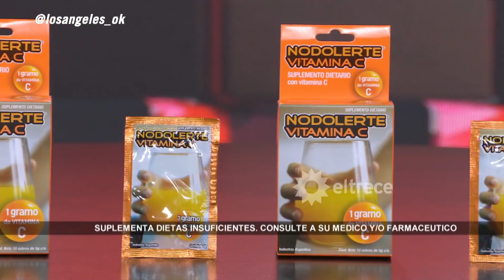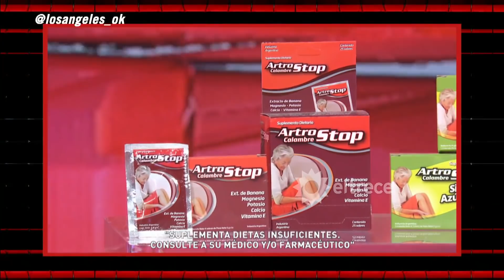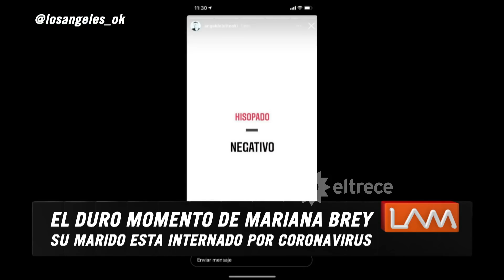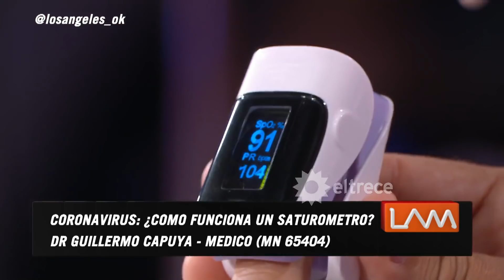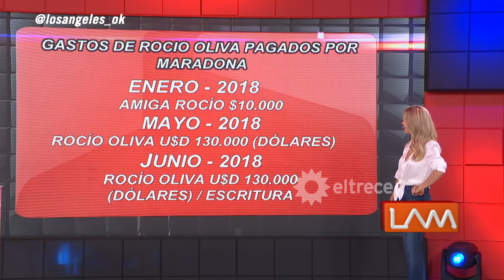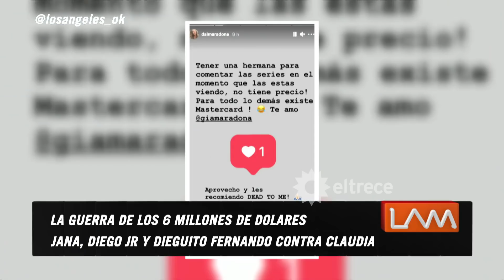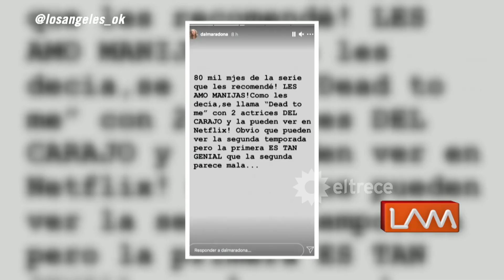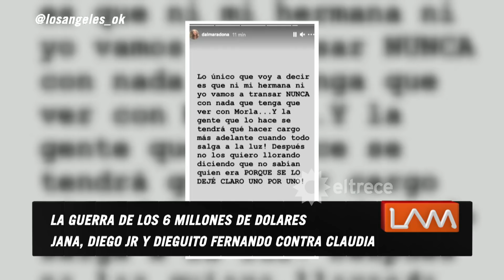Los ángeles de la mañana - Programa 26/01/21 Todo LAM se hisopó y Ángel de Brito dio negativo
Programa emitido el martes 26 de enero de 2021 en eltrece
Conduce Laura Fernández en reemplazo de Ángel de Brito
Angelitas del día:
- Maite Peñoñori
- Barby Franco
- Sofía Macaggi
- Luciana Elbusto

Temas:
- Mariana Brey tiene Coronavirus e internaron a su marido.
- Ángel y las angelitas, aislados e hisopados.
- Ángel dio negativo de Covid.
- Detalle de los excesivos gastos de Rocío Oliva con la tarjeta de Diego Maradona y en efectivo.
- Todas las novedades e interrogantes con respecto al COVID.

Invitados
- Dr. Guillermo Capuya